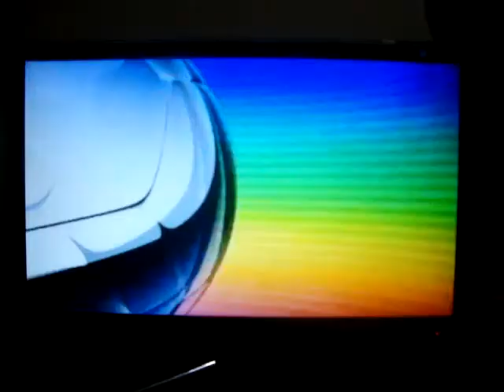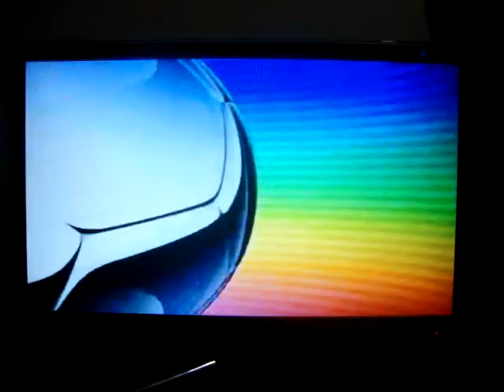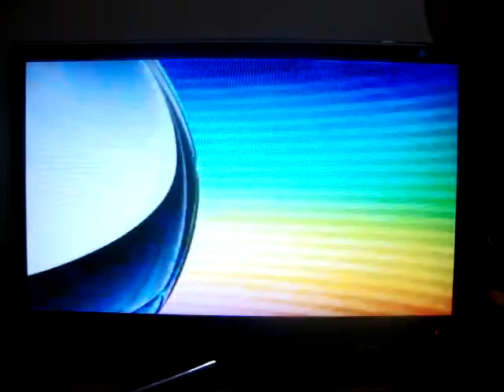Meu Lazer"FIFA 11 PC ONLINE"(Renan do Cavaco) FINAL 10X1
Duvidas
Quer aprender cavaco ou aprimorar seu modo de tocar?

Se estiver acessando através do PC o numero é
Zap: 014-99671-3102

Aguardo o seu contato!!
renandocavaco videoaula Galera qualquer duvida me chame no Whatsapp link a baixo

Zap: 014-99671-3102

Aulas de Cavaco e Banjo Online
Curso em vídeos apostila de musicas
Muitas dicas